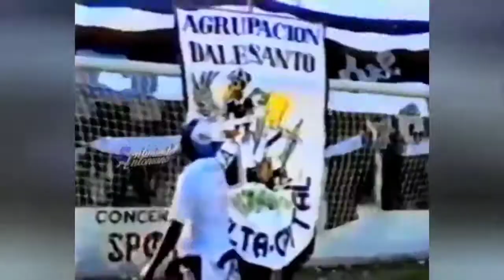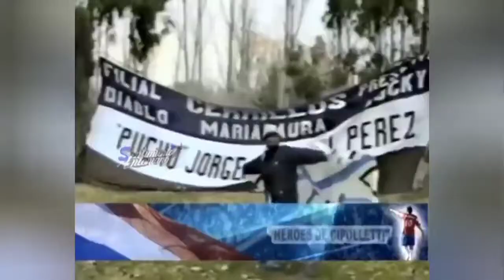tango" el mas grande juventud antoniana"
tango corazon santo al centro juventud antoniana de Salta